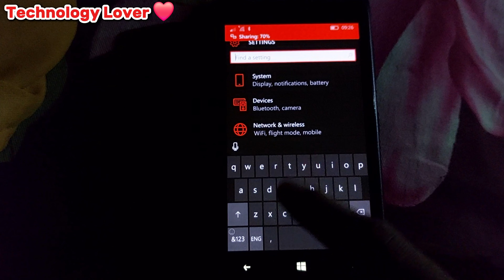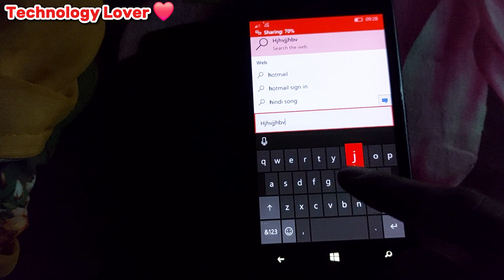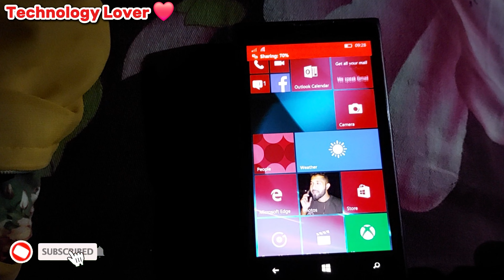Nokia Lumia 1020 Windows 10 Update Keyboard Problem Solution Technology Lover || Lumia 1020 2024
Nokia Lumia 1020 Windows 10 Update Keyboard Problem Solution Technology Lover..